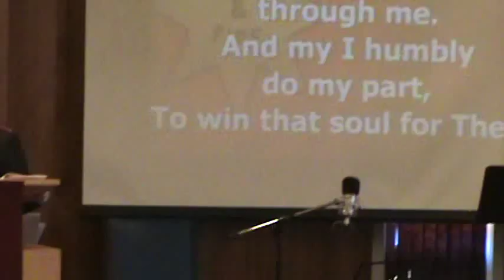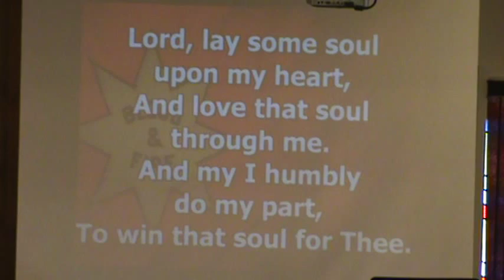Lord Lay Some Soul Upon my Heart